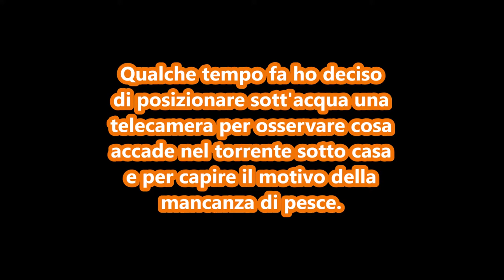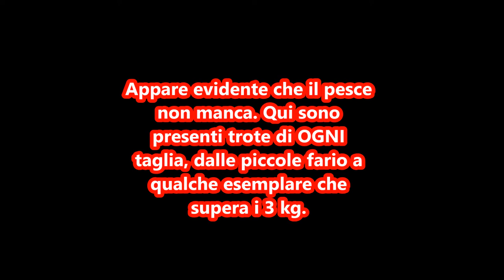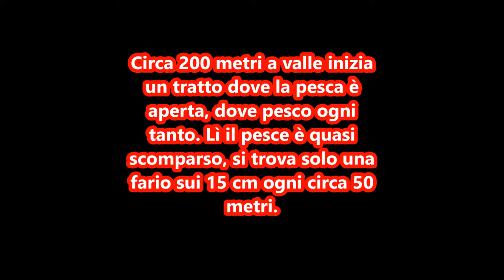Cosa accade nei nostri torrenti? Tutta colpa dei cormorani?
Ci tenevamo semplicemente a condividere alcune riflessioni riguardo alla pesca e all'ambiente che ci permette di praticarla.